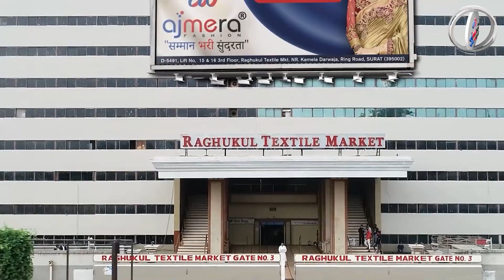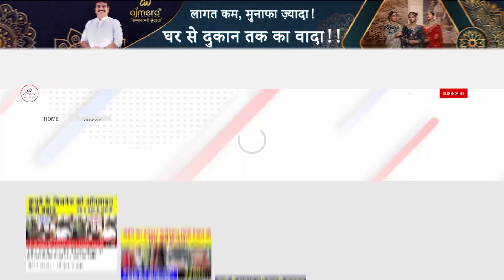Organza చీర యొక్క అద్భుతమైన సేకరణ, Floral Organza Sarees direct from weavers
✅ For Franchise Inquiry Contact Now : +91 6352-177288

Address - Ajmera Fashion, D-5491,
Lift No- 15 & 16, 3rd Floor, Raghukul Textile Market,
Near Kamela Darwaja, Ring Road,
Surat - 395002

madina sarees
madina saree wholesale market
madina sarees online shopping
madina sarees hyderabad
madina saree centre
madina sarees wholesale
madina saree wholesale market latest
madina saree market hyderabad
madina sarees shop
madina sarees latest
madina saree collection
madina sarees new model
madina saree shop
best saree shop in madina
wholesale saree shop in madina
madina retail saree shop
madina wholesale shop
madina wholesale
madina wholesale market
madina wholesale lehengas gowns పెళ్ళికి లెహంగా కొనాల
madina wholesale sarees
madina wholesale market in hyderabad
madina wholesale pattu sarees
madina wholesale dresses
madina wholesale market in hyderabad sarees
madina wholesale dress materials
madina wholesale fabric market
madína wholesale kurtis hyderabad
madina wholesale tops leggings
hyderabad saree shopping
hyderabad saree wholesale market
hyderabad saree market
hyderabad saree collection
hyderabad saree centre
hyderabad saree manufacturers
hyderabad saree wholesale
hyderabad saree shopping mall
hyderabad saree factory
hyderabad saree ayesha textiles
hyderabad saree wholesale rate
hyderabad saree telugu
hyderabad saree wholesale market hindi
hyderabad saree dukan
hyderabad madina wholesale sarees
hyderabad madina wholesale shop
hyderabad madina wholesale
hyderabad madina wholesale market
hyderabad madina wholesale shop sarees
hyderabad madina market wholesale sarees hyderabad madina market wholesale saree dress
hyderabad madina market wholesale
hyderabad madina tex world
hyderabad madina sarees
hyderabad madina saree centre
hyderabad madina saree market
hyderabad madina pattu sarees
hyderabad madina market saree centre
hyderabad madina market wholesale sarees
hyderabad madina online trending sarees
saree business telugu
silk saree business telugu
saree business tips in telugu
saree rolling business in telugu
online saree business in telugu
saree kuchu business in telugu
saree fall business in telugu
surat saree business in telugu
business telugu ideas
business ideas telugu 2023
business in telugu
business ideas telugu latest
business ideas telugu village
business intelligence telugu
small business telugu ideas
franchise business in telugu
Garment business in telugu
meesho business in telugu
business tips in telugu
business plans in telugu
dealership business in telugu
Cloth business in telugu
Beautiful Plain Sarees at Rs 150
Charminar Street Shopping with phone number|
Laser & Raw & Chiffon